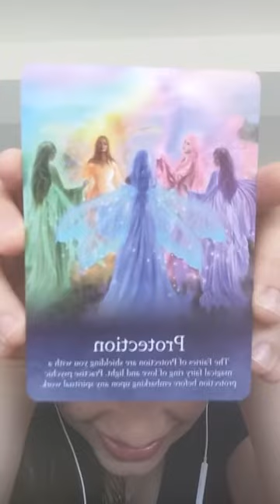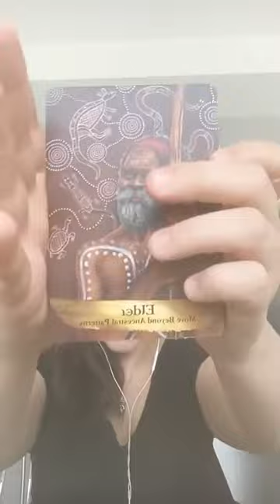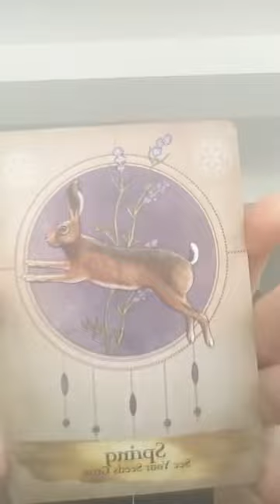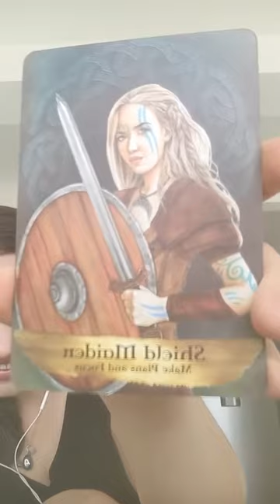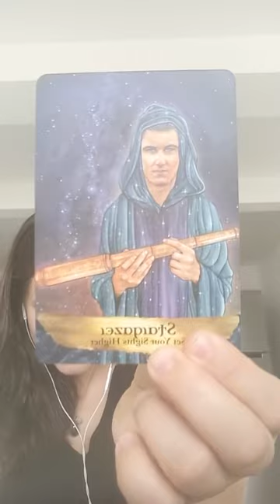Sobre Nodos Red de Luz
¿Cómo surge la idea para crear esta red?
¿Qué es un nodo?
¿Qué es y Para qué una red de luz?
¿Cómo ser parte?
Compromisos

Explicación de Isabella Ocampo Z @isabellaocampoz

* Aclaración. Gaia está en proceso de Ascensión. Está en banda de fotones, que es la que le permite la elevación y evolución. Estamos recibiendo energías 5D, que nos ayudan a la elevación. (Información de Elizabeth Arteaga @elpalpitardetusraices)